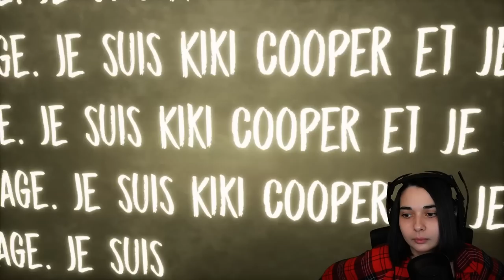POURSUIVI PAR UNE PSYCHOPATHE! - (Evil Nun: The Broken Mask)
Evil NunTheBrokenMask